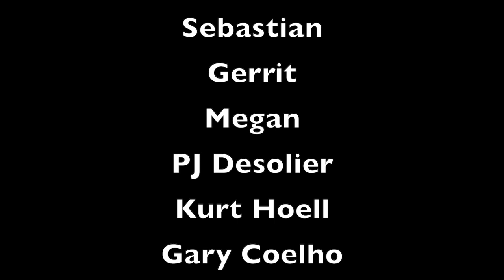Singer Reacts to Poets of the Fall The Sweet Escape - First Reaction to Poets of the Fall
If you want a groovy, delicious and relaxing ride, this is for you.

Lovely strings, groovy guitar and beat - combined with a soothing voice and matching visuals. Super enjoyable and a lovely introduction to this band!

Check out the original video and show Poets of The Fall some love here: youtu.be/_RHap8fvka8

Love you,
Sabina